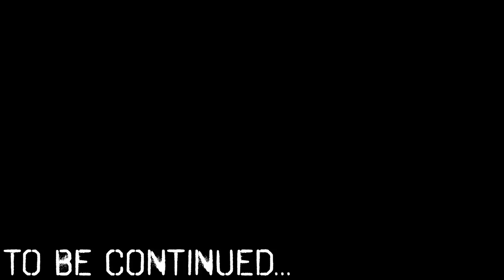I ESCAPE HACKER LEADER CHALLENGE HACKER GIRL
HACKER LEADER IS HERE!! Project Zorgo Hackers hacked my safehouse and took all my friends away! I found Veronica but we got captured again!  Now PZ Boss wants to make us do THE FLOOR IS LAVA CHALLENGE.  But this time: THE FLOOR IS ELECTRICITY! After the hacker group TRAPPED me and Hacker Girl  in a TESLA Model 3. They got us with a mystery virus! They said they were going to HACK ANOTHER YOUTUBER, but we dont know if it is Stephen Sharer, Rebecca Zamolo, Grace Sharer or who they are going to get!  I was about to film a CRAZY CHALLENGE for One Million Dollars with my Friends when a MYSTERY TESLA arrived!  There were Hot Cheetos inside so I got in, but then I was TRAPPED in the TESLA! It took me to McDonalds and got me Chicken Nuggets and then HACKER GIRL got in! It was her plan all along.. But now Project Zorgo has hacked her Tesla!  I hope this isn’t a 24 Hour Challenge.  I tried to call Chad Wild Clay, Vy Qwaint, Daniel (Exposing Project Zorgo) and PZ4 but I have no service! I can’t find any ninja gadgets, please tell the SPY NINJAS that I NEED HELP! I know that they found a signal booster in a mystery box that works with a $10,000 Tesla Model 3.  This might turn into a Hacker Battle Royale!

Watch My Friend’s AMAZING Videos
Exposing Project Zorgo- HACKERS GIVE ME LIE DETECTOR TEST to Learn If I'm with Project Zorgo or Chad Wild Clay & Vy Qwaint

Vy Qwaint- I BREAK INTO TESLA TO RESCUE CHAD WILD CLAY from Project Zorgo YouTube Hacker